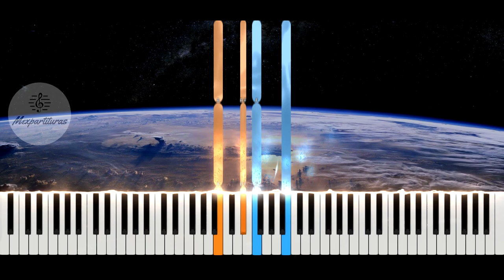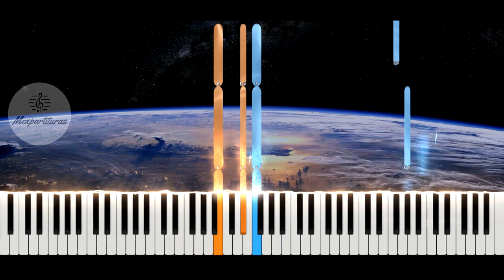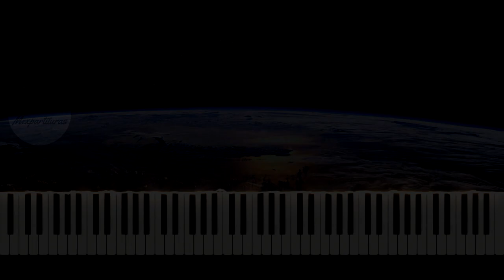Brian Crain - Earth Piano Cover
Servicios:
♫ ♬ ♪ Transcripciones y digitalización de partituras.♫ ♬ ♪